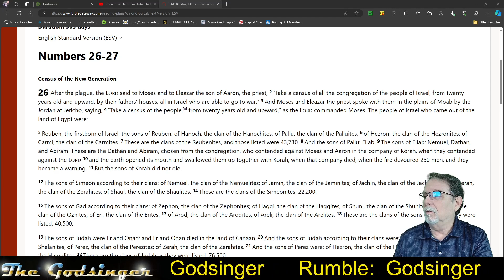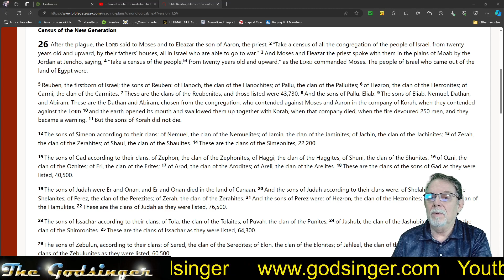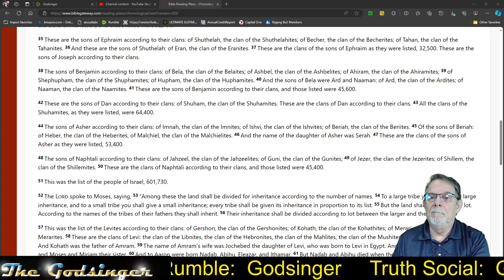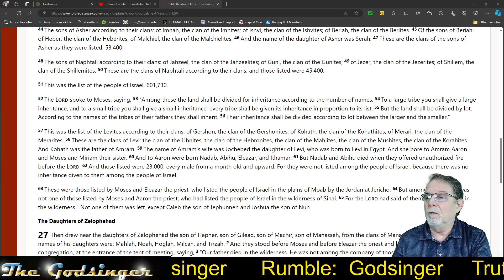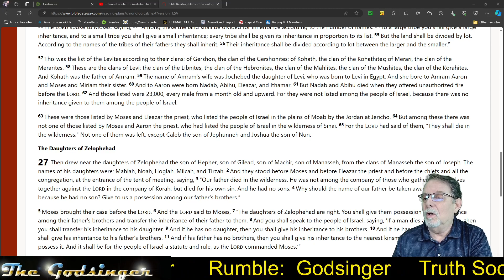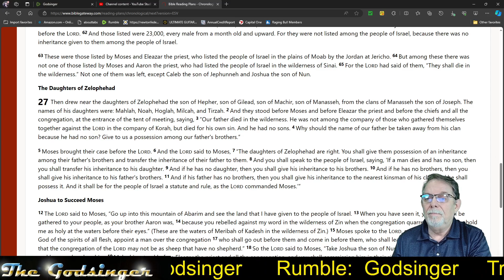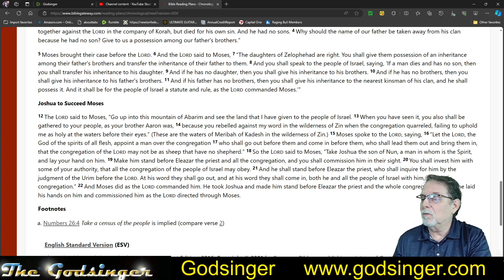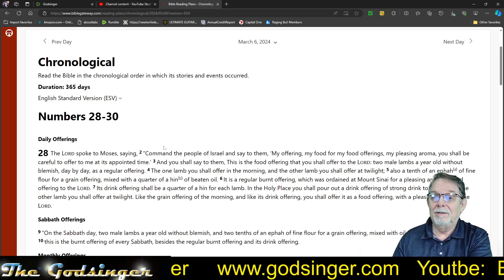Godsinger: Through the bible in one year day 65 (March 5)